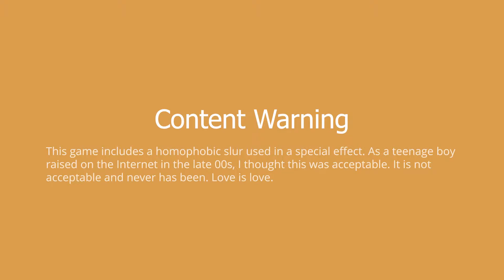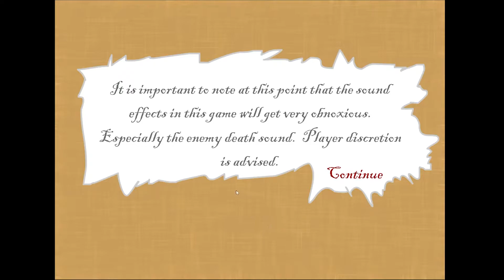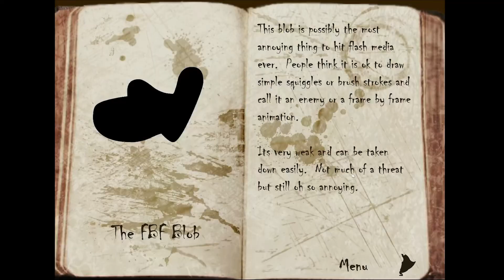Tur3t Duhfenz - September 2007 - Flash Game Footage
Archival gameplay footage of my 2007 Flash game Tur3t Duhfenz

"I'm sick and tired of seeing turret defense game after turret defense game. So I made one.

"Don't try to make sense of the above comment, there's none to be found. This is a parody of not only the overly used 'Turret Defense' flash game genre, but noobie Flash content in general.

"It plays just like any other turret defense game, so unless you have trouble pointing and clicking, you should be able to figure out the controls.

"Have fun, and get addicted please."

Command & Conquer Full Stop (by accident, it was uploaded to the Newgrounds Audio Portal and I didn't realize it wasn't original).